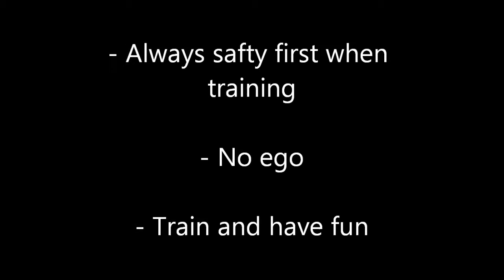San Chi Dao - Jut da - defence and attack at the same time.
Solo exercise that you can train before you train it with a partner.
It teaches you to coordinate your upper body in defense and attack simultaneously.